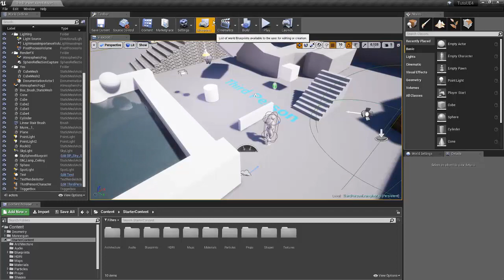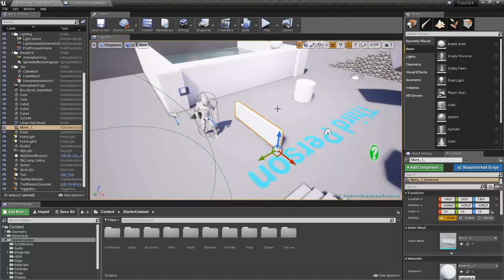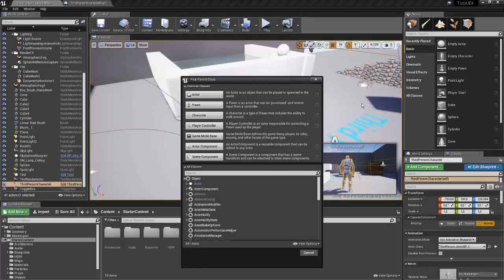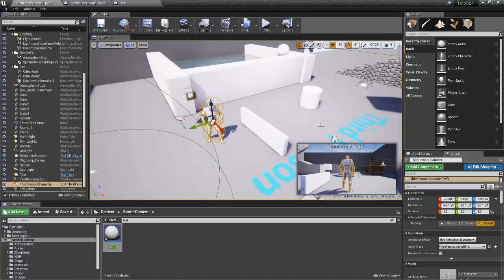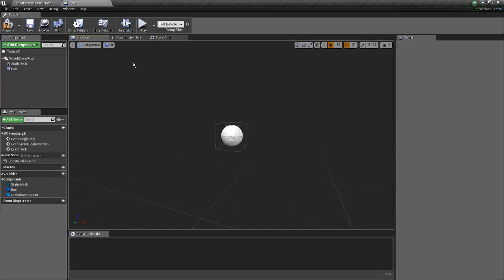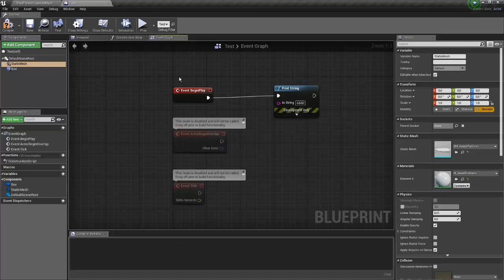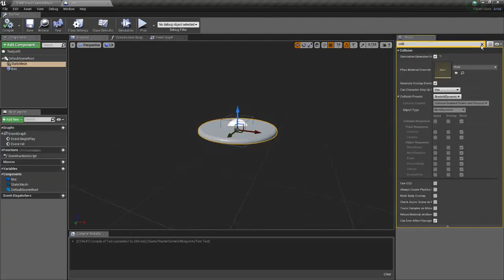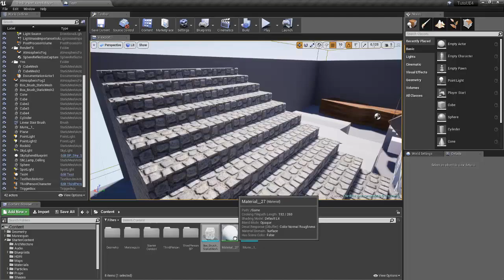Les différents type de Blueprint #12 - Série pour débuter sur Unreal Engine 4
Aujourd'hui, on se retrouve pour continuer la série dédié aux débutant sur Unreal Engine 4, pour une série de 3 vidéo qui seront plutôt simple comparé aux autres de la série. Celle-ci est la 3ème et je présente brièvement l'interface des blueprint avec mes mots donc si quelque chose n'est pas claire demandez moi.

Si tu veux débuter en Game Development ou en Web Development, ou juste avoir plus de connaissance rends toi sur mon site :

Si tu veux acheter des formations, assets ou autre genre de truc va sur la boutique de mon équipe :

Et enfin, avant de parti je t'invite à aller voir les chaîne youtube de mon équipe Remask...

" La seule façon de faire du bon travail est d’aimer ce que vous faites. Si vous n’avez pas encore trouvé, continuez à chercher. " -Steve Jobs-

Sur ce, bye et la paix sur vous !